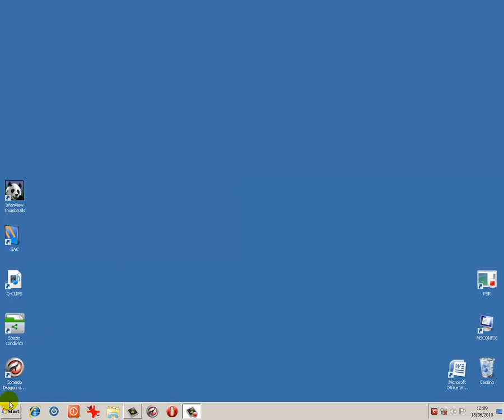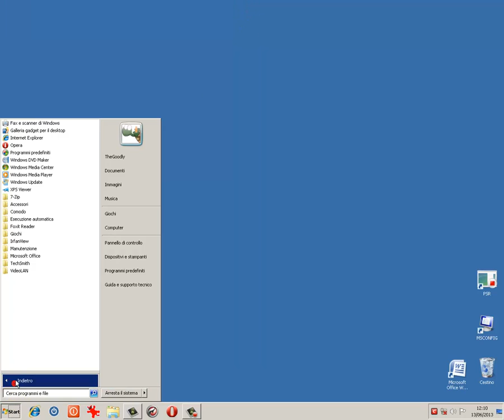Guida al Computer - Quick-Clip N°20 Rimuovere un collegamento in Esecuzione Automatica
Come rimuovere un collegamento di un programma o file in esecuzione automatica per evitare di far avviare lo stesso all'avvio del sistema operativo.